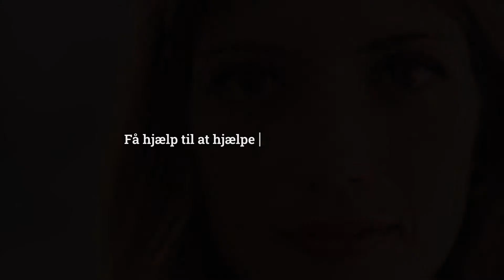ForældreTelefonen hos Børns Vilkår